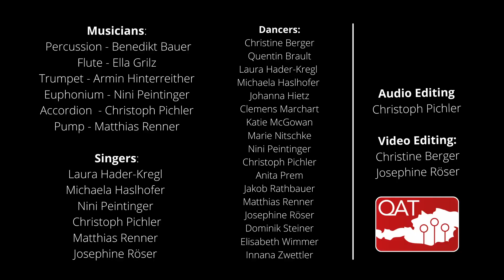Quidditch Austria - Quidditch Party - Austria 🇦🇹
Quidditch Austria will represent Austria at the Qeurovision Song Contest 2021 with the song Quidditch Party.

Title: Quidditch Party
Musicians: Benedikt Bauer (Percussion), Ella Grilz (Flute), Armin Hinterreither (Trumpet), Nini Peintinger (Euphonium),  Christoph Pichler (Accordion), Matthias Renner (Pump)
Singers:  Laura Hader-Kregl, Michaela Haslhofer, Nini Peintinger, Christoph Pichler, Matthias Renner, Josephine Röser
Audio Editing: Christoph Pichler
Original Song: Marc Benhuber & Omar Sarsam - Disco, Disco! Party, Party!